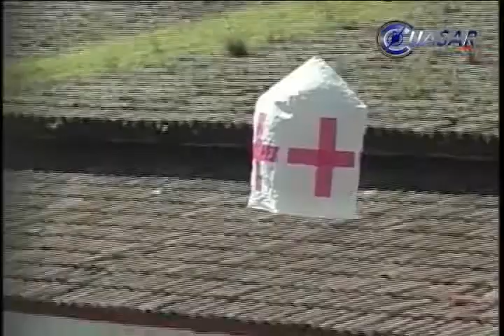Llega de nuez el Cantoya Fest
Este 19 y 20 de julio en la Casa para el Arte y la Cultura P´urepecha de Paracho, se llevará a cabo el Noveno Festival Internacional de Globos de Cantoya en el que se espera elevar 150 globos de talla media y grande y 200 pequeños durante los dos días del evento...